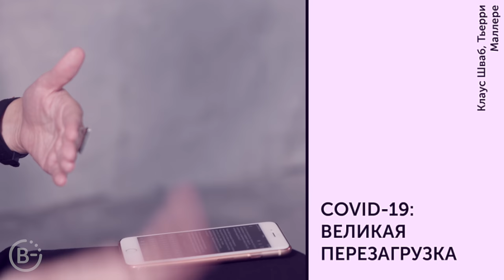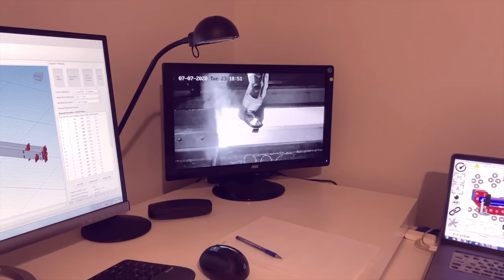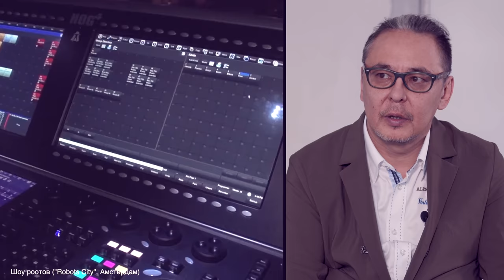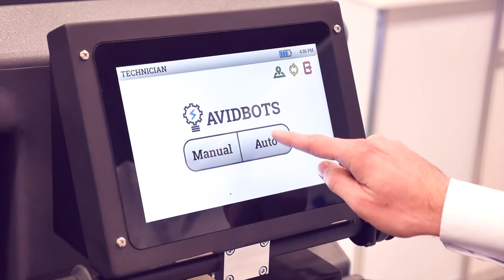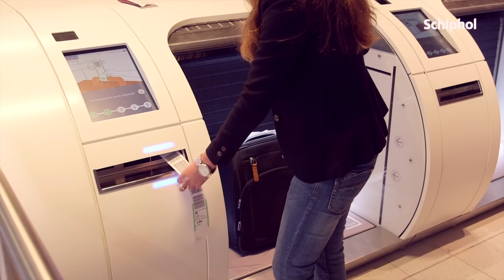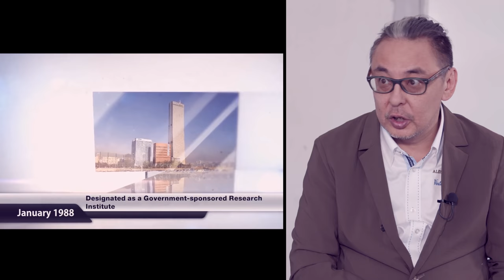Индустрия 4.0 и робототехника | Интервью с Айдаром Кожахметовым, фаундером RobotsCity (16+)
Интервью о вызовах индустрии 4.0. и бизнесе в сфере робототехнике с основателем международной компании "RobotsCity" - Айдаром Кожахметовым.

00:00 Вызовы революции 4.0 в мировом и российском контекстах
01:31 Что тормозит развитие робототехники? Отличия индустрии 3.0 от индустрии 4.0
04:45 Цеха без света, налог на роботизацию и сокращения юристов
06:30 Революция 4.0 в быту
08:12 Почему Азия является преемницей новых технологий?
10:20 "Потому что у него рожки?" Значение международных коллабораций в роботостроении. Сравнение DARwIn-OP и NAO.
12:08 "Введите злого робота!" Связь между внешностью роботов и роботофобией (цифровые телеведущие, мультипликационный робот из СССР, электроник, актроиды Исигуро)
16:14 Искусственный интеллект и человеческие страхи
17:00 Что является символом революции 4.0?
17:40 Как Россия приближается к индустрии 4.0

Больше видеоинтервью о предпринимательстве на BEGETON TV

Больше возможностей для продвижения Вашего бизнеса на портале BEGETON.COM

music
Broke_For_Free_Warm_Up_Suit
Broke_For_Free_Bring_Me_The_Night